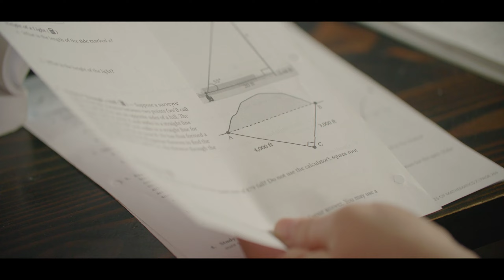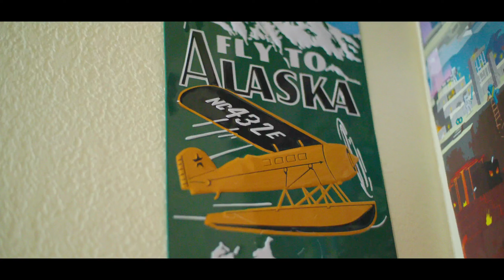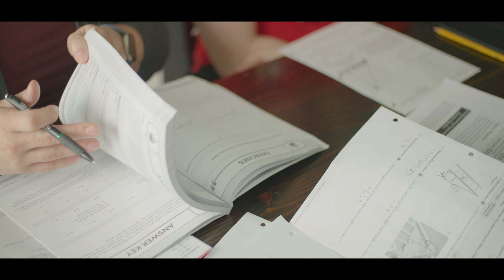Family Partnership - Vermiere Family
Vermiere Family